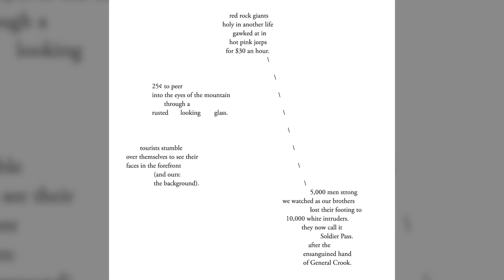2023 Viola Awards Emerging Artist finalists